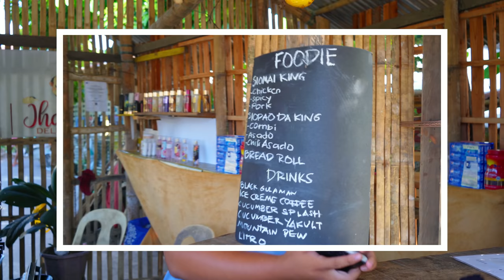Part 4:BINATA NAGTINDA NG PUDDING PARA SA MATA NG INA!